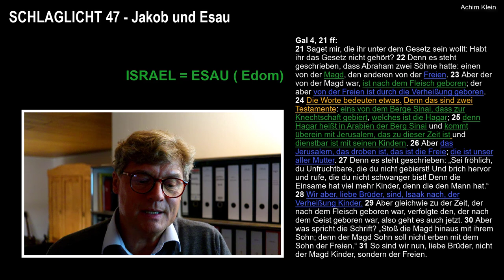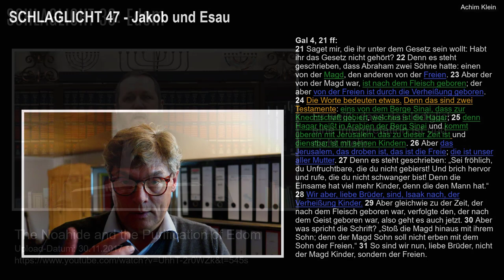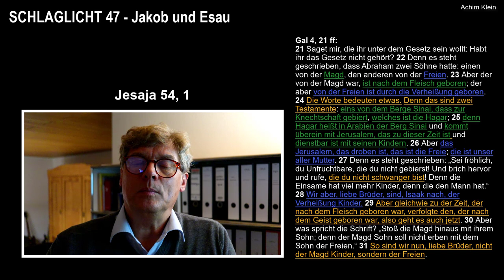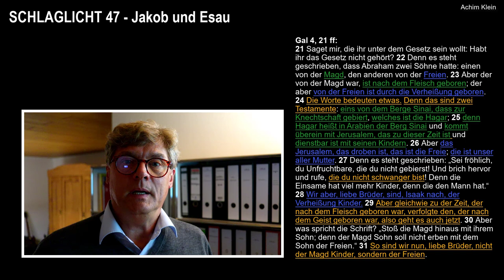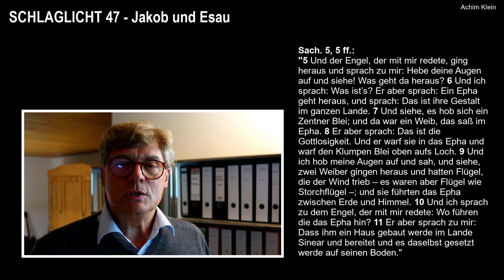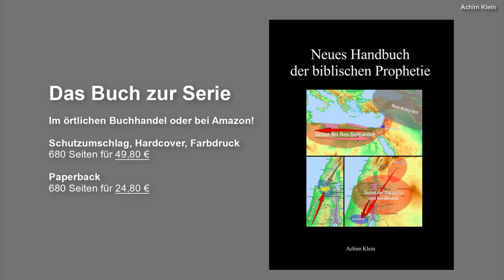SCHLAGLICHT 47: Jakob und Esau, eine ANDERE Sicht